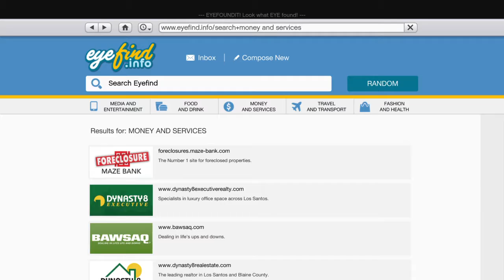Grand Theft Auto V abusing